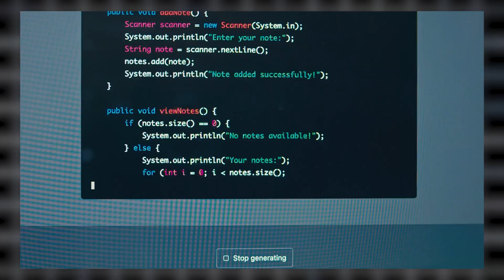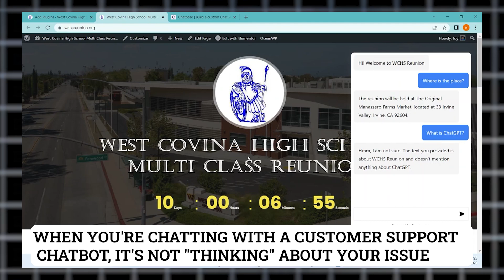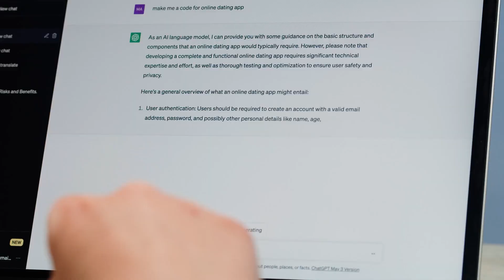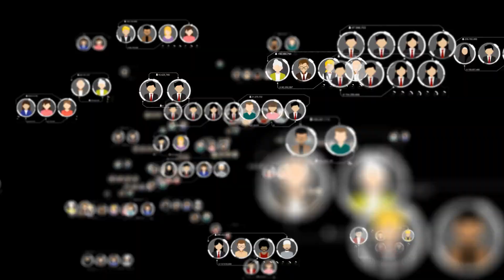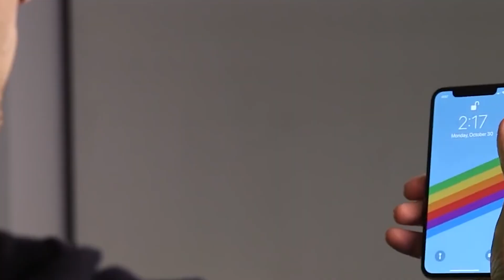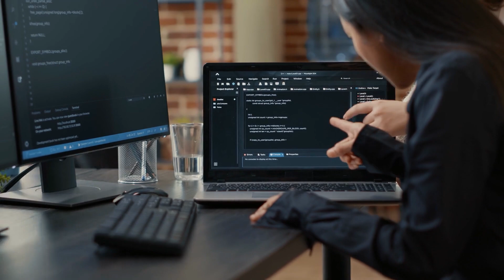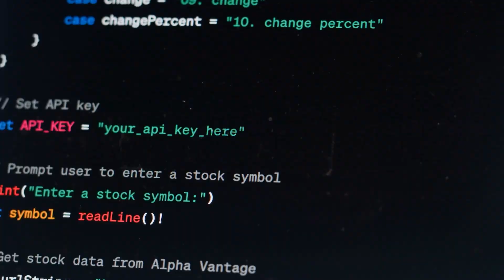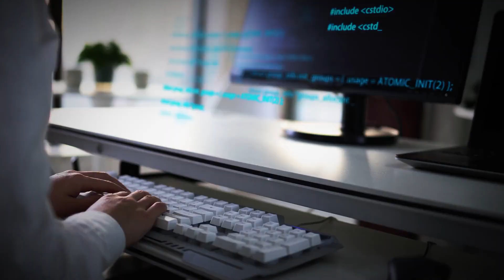This AI Has Consciousness! (maybe...)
Does AI have consciousness? Can it reach human intelligence? Or is it inherently biased? This video will clarify some common misconceptions about AI and provide insights into the truths behind these claims.